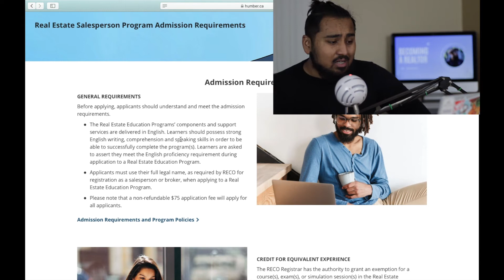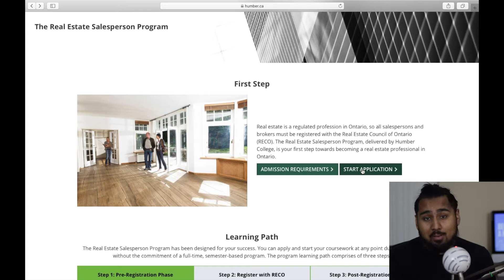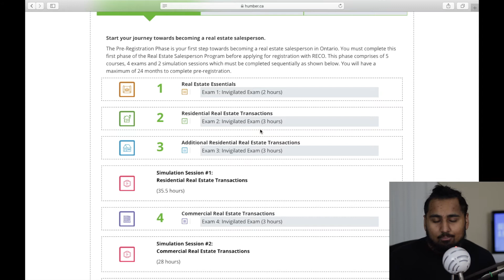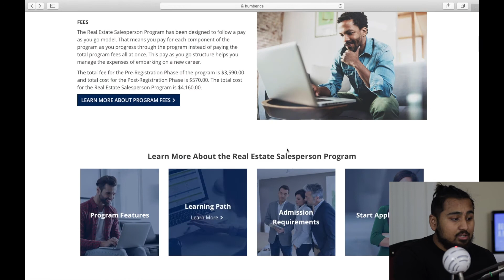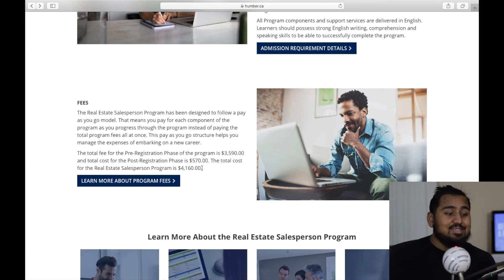How To Get Your Real Estate Licence in Ontario | Humber College Salespersons Program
You want to become a real estate agent (actually called a realtor/Salesperson) Today we talk about how to get your real estate license!

Well in this video we go through the registration process, cover the courses and the cost related to becoming a realtor here in Ontario

Connnect me on Insatgram @allumarkhan